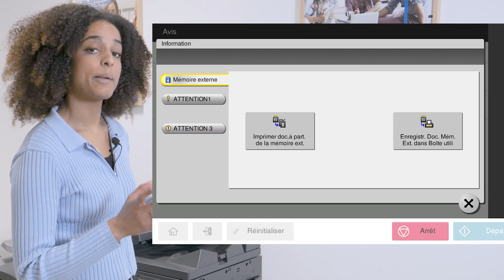Comment fonctionne l’antivirus Bitdefender des imprimantes multifonctions ? - Konica Minolta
Nos imprimantes multifonctions sont équipées de l’antivirus Bitdefender (LK-116) qui détient une fiabilité accrue !
Avec Johanna Kenzi, cheffe de produits office, découvrez au travers du cas de Madame Bouclier, comment nos systèmes d’impression réagissent en cas de détection de virus !

Chez Konica Minolta, nous veillons à vous offrir des imprimantes multifonctions dotées d’un antivirus à la sécurité visible, avancée, et optimisée !
De quoi répondre à la protection de votre parc d’impression et de vos données qui circulent au sein du réseau de votre entreprise !

En savoir plus sur la nouvelle génération d’imprimantes multifonctions « bizhub i-Series »

Notre équipe d'expert saura répondre à toutes vos interrogations.